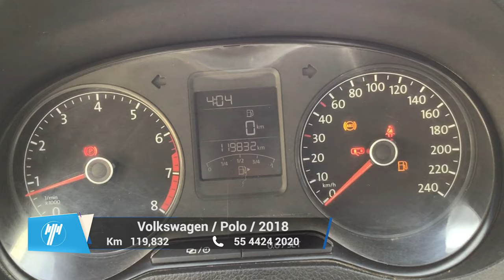Volkswagen / Polo / 2018 - 9916